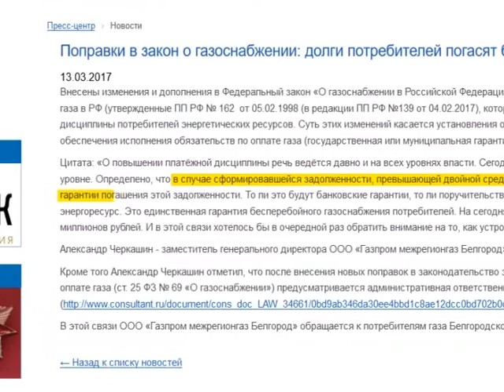Оплата задолженностей за газ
На сегодня просроченная задолженность за газ в Белгородской области составляет 698 млн рублей. Согласно поправкам в закон о газоснабжении теперь долги потребителей смогут гасить банки или поручители. При этом должники будут обязаны предоставлять поставщику банковские гарантии или иные способы обеспечения исполнения обязательств по оплате за газ. Разъяснения по этому поводу дал Александр Черкашин – заместитель генерального директора ООО «Газпром межрегионгаз Белгород».